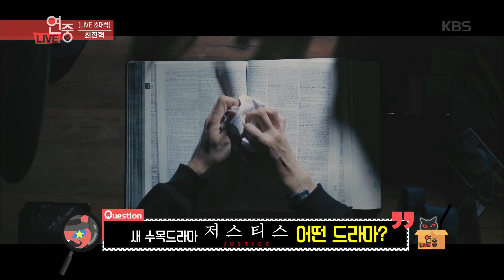LIVE 초대석, 최진혁 [연예가중계/Entertainment Weekly] 20190712